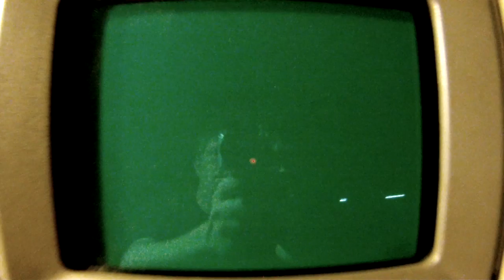Classic Game Room - TENNIS review for Game Boy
Classic Game Room reviews TENNIS for Nintendo Game Boy from Nintendo released in 1989 which features Mario as the ref! Play Tennis on the go with this old school video game that actually looks like tennis. Hit the ball with your racket and win the game, hooray!